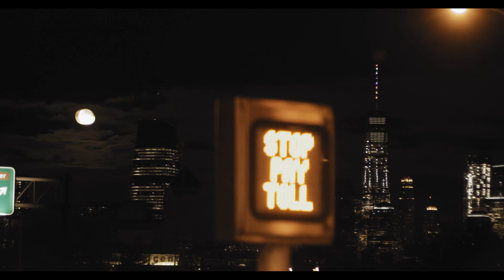The Tallest Man on Earth: "Fly in Numbers" | Ep. 8 of The Light in Demos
"Fly in Numbers" is the eighth episode of The Light in Demos, a video project produced, written, directed, recorded, shot and edited by The Tallest Man on Earth.

Trumpets and French Horns arranged, performed and recorded by CJ Carmieri.

Lyrics:

the captain’s eyes
they seem to  say
go drive forever
in the darkest rain

but beauty hums
a broken tune
I hear you sing it
and I fall into

that summer nights are long
I need this memory to be moving on
we’re little broken ones
but fly in numbers out of darkness
so you are not alone

the country bird
where kingdom rise
there’s no horizon
I’ve been all around

here, people drive
I’m people too
here, I don’t really know
what birds should do

but summer nights are long
some northern memories I’m leaning on

a fever yells, it calls for me
in every mirror every time    *(I didn’t mean to sing ‘all the’ here)
is that the captain that I hear
or every wind and wave around

I’m in your hands, and you’re in mine
some hope has gathered in the little lines
around your eyes from days of storm
rickety airplanes but the only way is right into

and summer nights are long